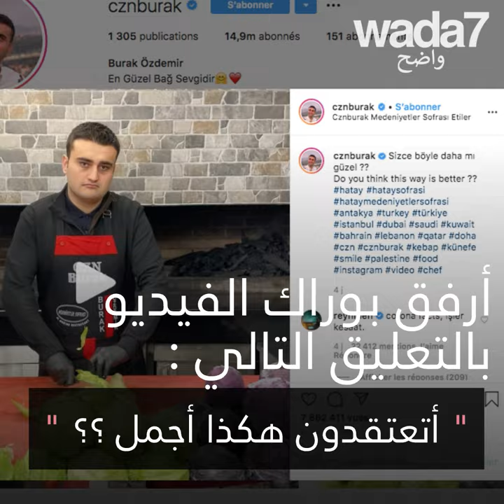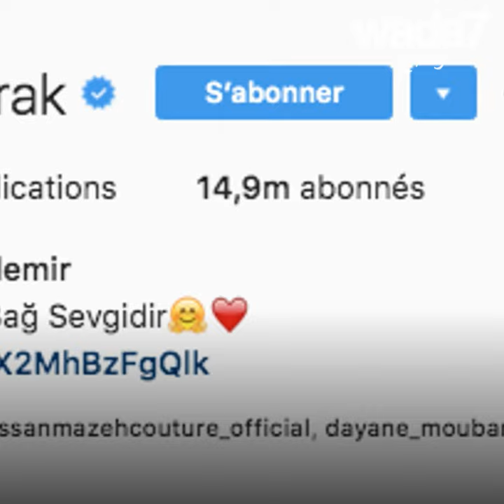الشيف بوراك غاضب !👨🏻‍🍳😟😂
للمرة الأولى ، يطل الشيف التركي الشهير بوراك اوزديمير على جمهوره بوجهٍ عابس !😟👨🏻‍🍳😂 لكن ، ما السبب ؟!🤔😜